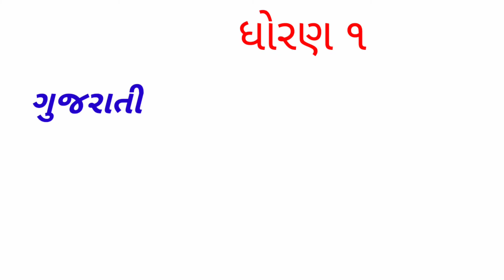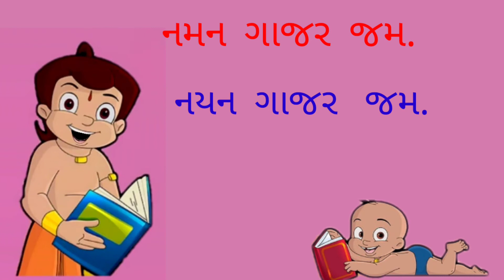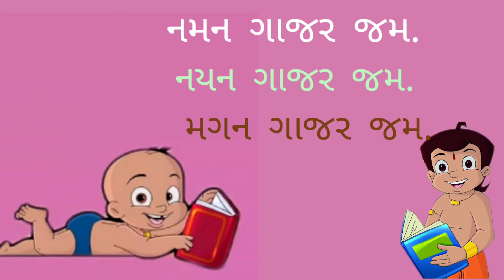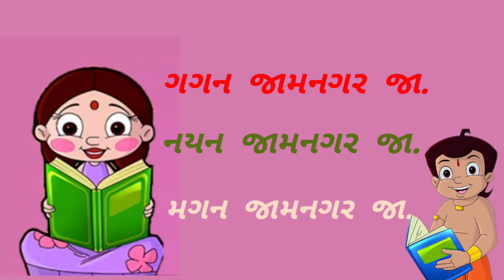પ્રજ્ઞા ધોરણ ૧ // ગુજરાતી સ્વઅધ્યયપોથી // એકમ ૧ // છોટા ભીમ શીખવાડે વાંચતા // gujrati std 1//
પ્રજ્ઞા અભિગમ મુજબ ..
સ્વ અધ્યયન પોથી ધોરણ ૧,એકમ ૧ વાંચન.
વિદ્યાર્થીઓ ના સૌથી પ્રિય એવા છોટા ભીમ વાંચતા શીખવે છે.જેથી નાના બાળકોને ખુબ મજા પડવાની સાથે વારંવાર જોશે.એટલે વાંચતા શીખી શકે.
શાળામાં કોમ્યુટર માં play કરવાથી આખા વર્ગના બાળકોને નવીન રીતે વાંચવા નું ગમશે.